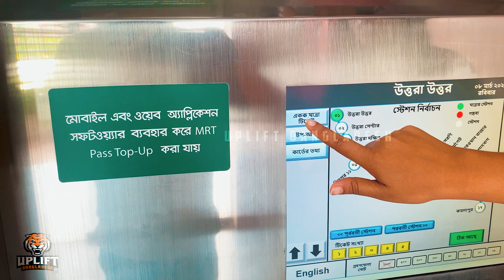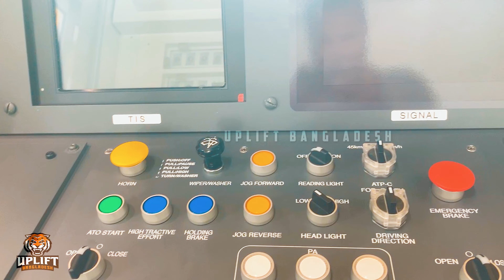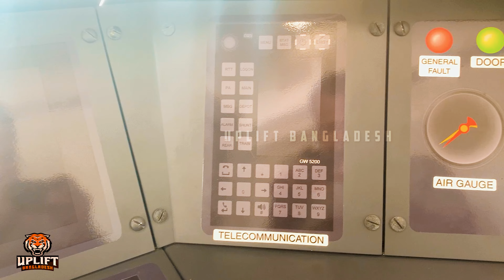Inside Story Of Dhaka Metro Rail । Uplift Bangladesh । 4K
মেট্রোরেল কোচের ভেতরে দেখতে কেমন? Inside Story Of Dhaka Metro Rail । Uplift Bangladesh । 4K